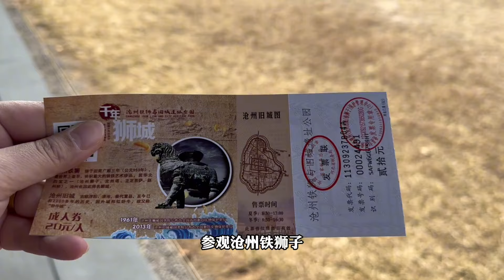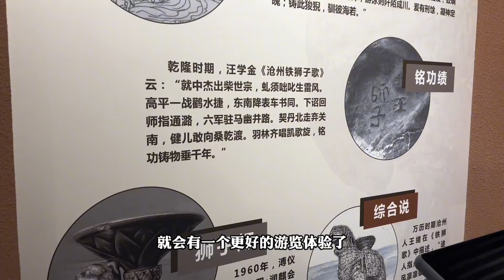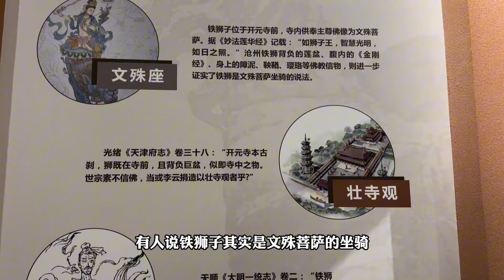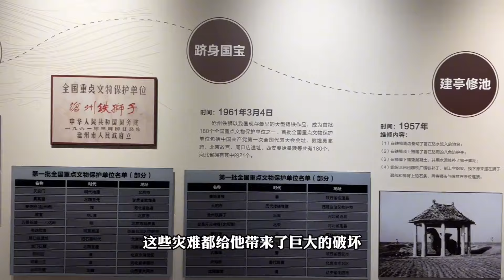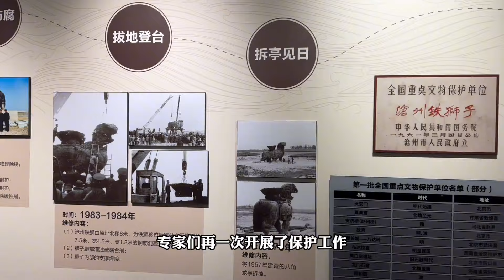饱经风雨目睹历史变迁，沧州地标铁狮子，是如何被“专家”修坏了【旅途琪遇记】